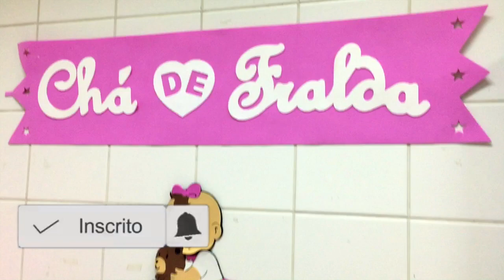TERCEIRO CHÁ DE BEBÊ NO HOSPITAL, EXAME DE CURVA GLICÊMICA,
Eai gente tudo beleza?
Mais um vídeo de rotina de gestante para vocês, exames e consulta, fiz aquela curva glicêmica horrível kkk e em fim fiz o ultimo chá de bebe da Valentina com as meninas do hospital.